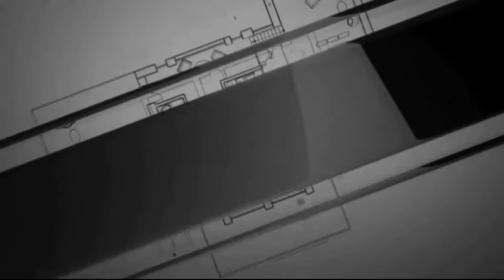Angkat ground bonsai sisir